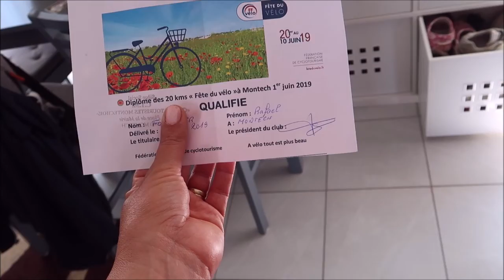VLOG: ФРАНЦИЯ. ОНИ ПЕРЕЕХАЛИ. УРА. ВОЗРАСТНОЙ КРИЗИС ИЛИ КАПРИЗ.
Влоги о жизни во Франции. Реальная жизнь реальной франко-русской семьи.

КАКОЙ ОН ОТПУСК СРЕДНЕЙ ФРАНЦУЗСКОЙ СЕМЬИ?